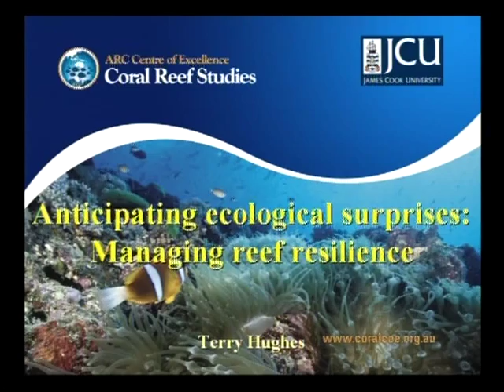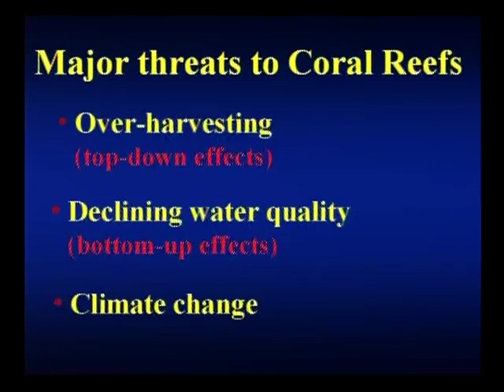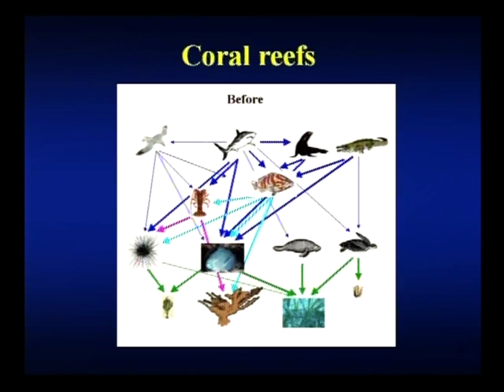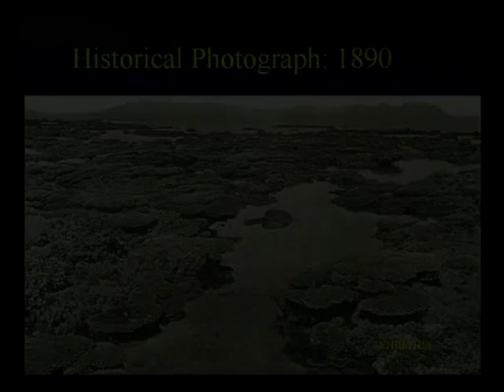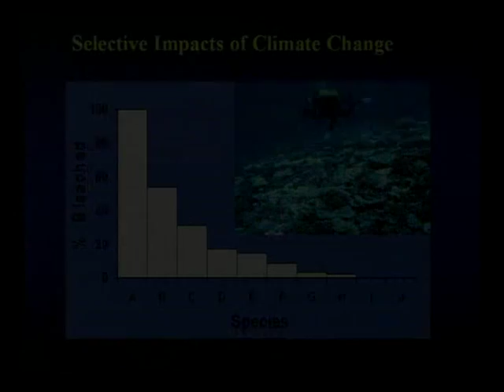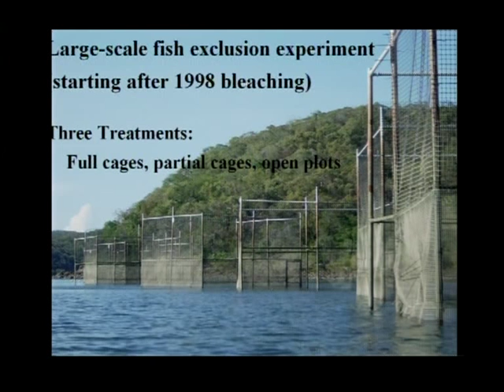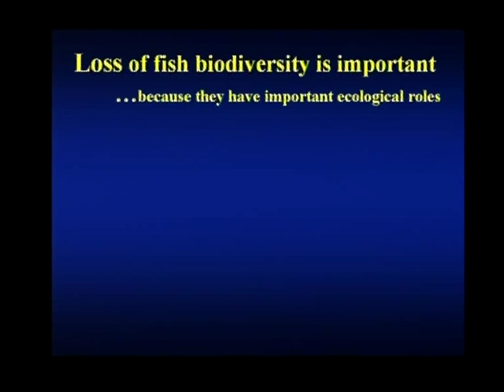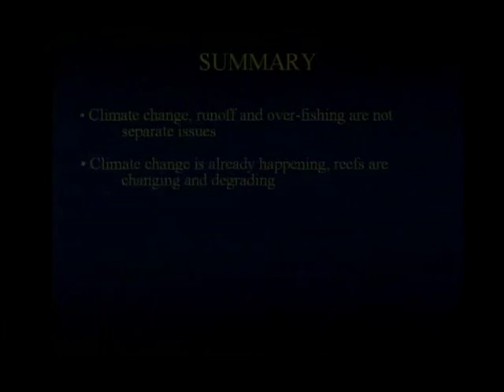Terry Hughes - Anticipating ecological surprises: Managing reef resilience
Seminar title: Anticipating ecological surprises: Managing reef resilience
Presented by: Terry Hughes
Date: 18-19th October 2007
Seminar type: CoralCoE symposium

Bio:
In the past 2-3 years, my research has increasingly evolved in a new direction, moving from an ecological focus to a broader evaluation of the linkages between coral reef ecosystems and people.

This new program focuses on solutions for managing resilience and for coping with change and uncertainty in complex social-ecological systems. The ARC Centre is developing further research capacity in this area by strategic recruitment of social scientists, creating a unique multi-disciplinary team of the highest calibre. My recent work has focussed on market drivers of ecological change, missing institutions, identifying safe planetary boundaries for human development, avoiding social traps, and transformative governance of the sea in Australia, Chile, China, the Galapagos Islands, Gulf of Maine and the Coral Triangle.

My future research will focus on the linkages between coral reef ecosystems, the goods and services they provide to people, and the welfare of human societies. The objective is to improve the governance and management of natural systems and enhance their capacity to sustain human and natural capital.  The overarching goal is to integrate the science of coral reef resilience with decision-making and management.